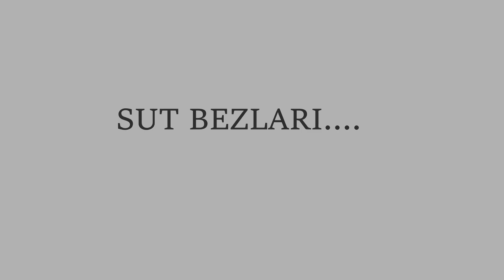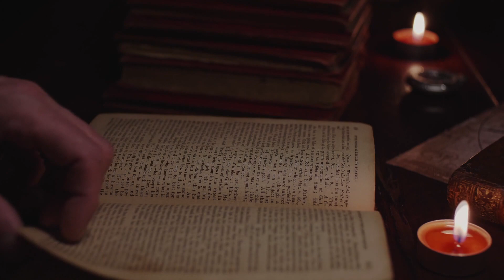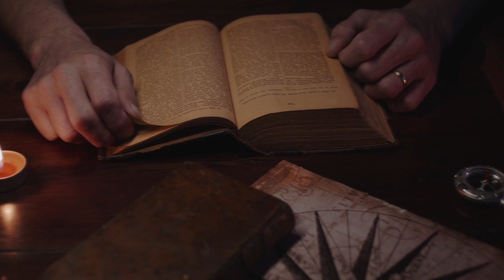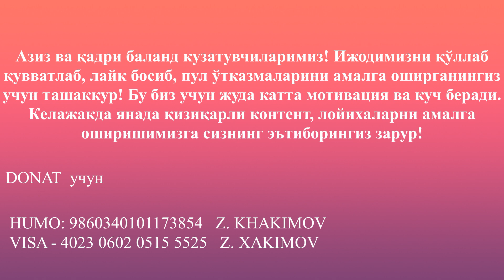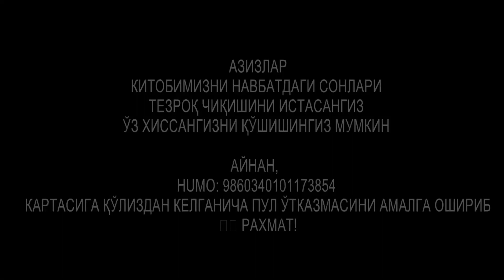DARDINGNI SEV / 57 QISM ❤️‍🩹 Валерий Синельников